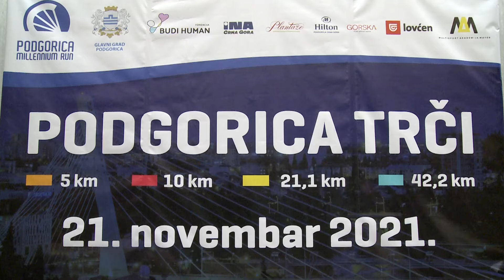Press konferencija- Podgorica Millennium run - KADROVI